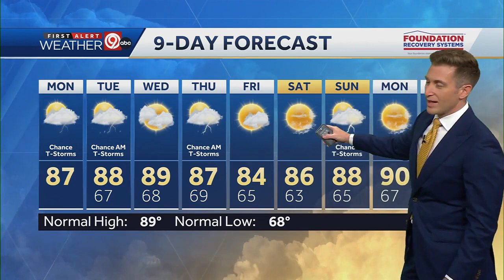Weather blog: Cluster of severe storms moving south toward Kansas City